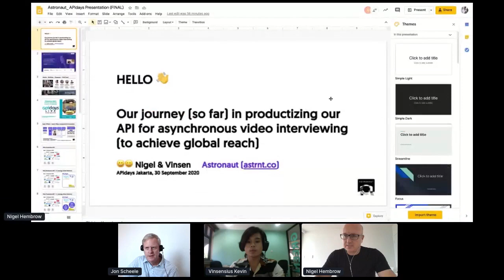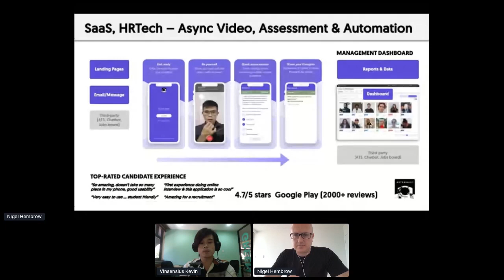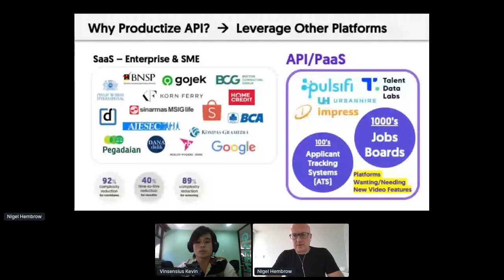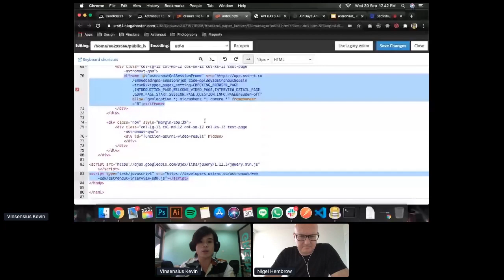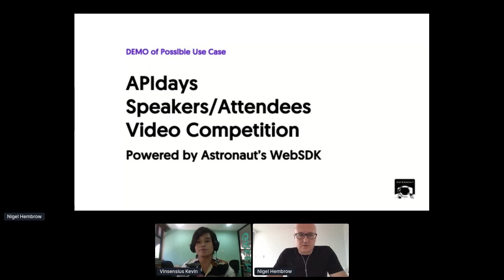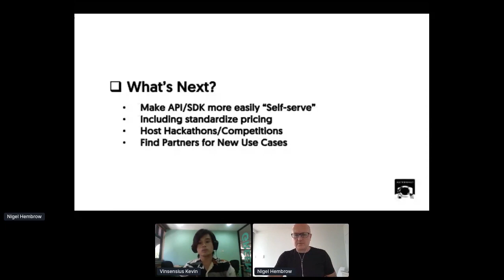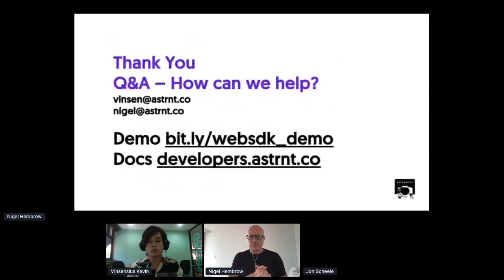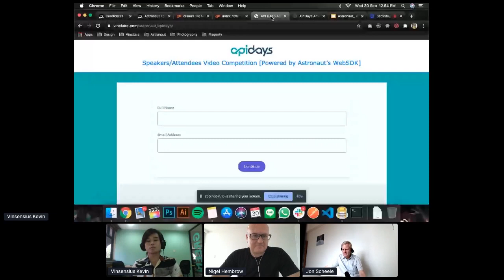Apidays LIVE Jakarta 2020 - How Astronaut productised their API for asynchronous video interviewing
How Astronaut productised their API for asynchronous video interviewing to achieve global reach
Nigel Hembrow, Co-Founder & CEO and Vinsensius Kevin, Fullstack Web API/SDK Developer at Astronaut